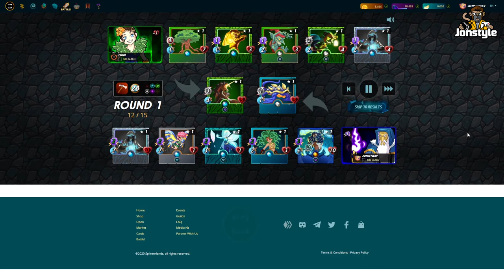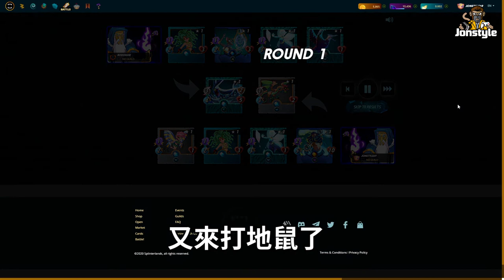Splinterlands分裂之地》海神 VS 水鼠!! | 區塊鏈遊戲 | 卡牌NFT遊戲【將將】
►加入Splinterlands 分裂之地一起玩吧!

Computer equipment
CPU: Intel i9-9900K
Motherboard: Gigabyte Z390M GAMING
Memory: 16G DDR4-2666
Hard Disk: 512G SSD + 2TB
Graphics card: Gigabyte RTX2080Ti

1. 禁止轉載營利之使用
2. 禁止放置自身頻道之使用